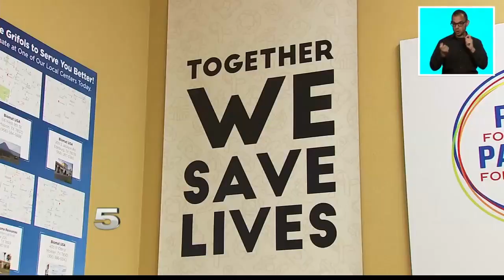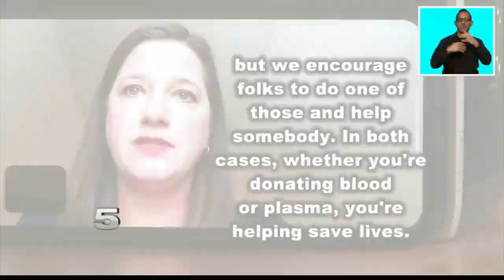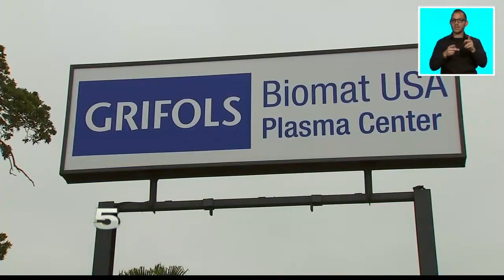Plasma centers still seek donors amid emergency order to provide for Valley patients